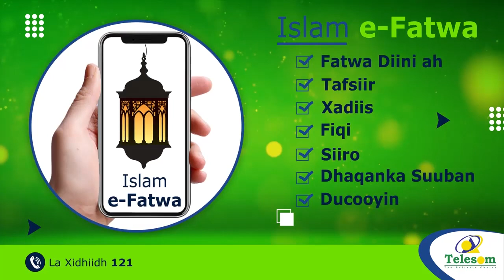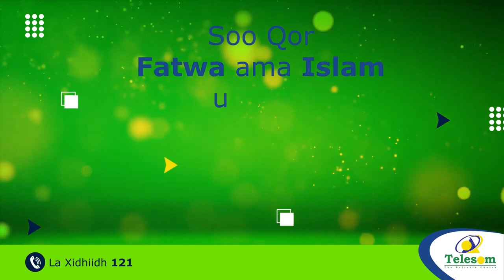Maraykanka Oo Ka Dayriyay Xaalada Dalka Afgaanistan